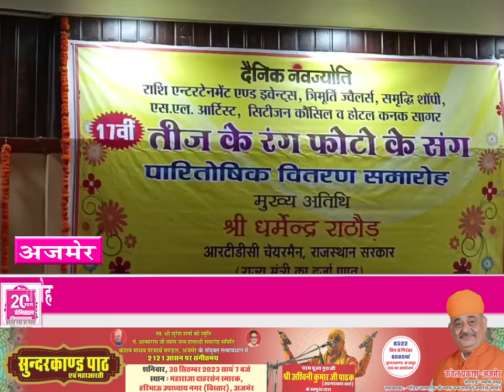तीज के रंग फोटो के संग प्रतियोगिता का पुरस्कार वितरण समारोह